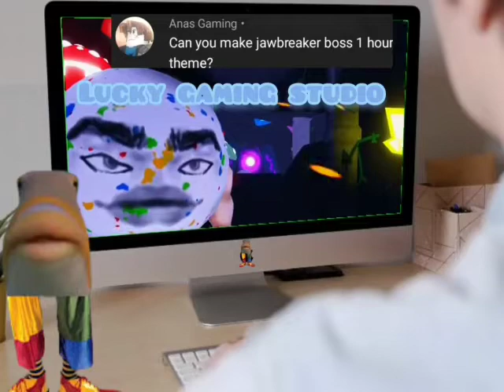roblox mega noob simulator jawbreaker theme 1 hour